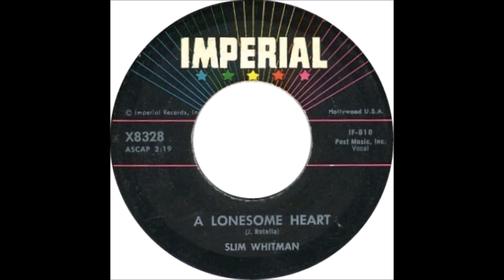Slim Whitman - A Lonesome Heart [1960]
[Written by Johnny Rotella].

Issued on Imperial 8328 A
From LP "Once In A Lifetime" [1961].

Slim Whitman [gt/vcl solo/falsetto], Harold Bradley [gt/leader],
Grady Martin [gt], Jerry Byrd [steel gt], Bob Moore [bass],

1957  Joined the Grand Ole Opry
1968  Country Music Hall of Fame MUSEUM
                'Walkway of Stars"
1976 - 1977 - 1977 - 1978